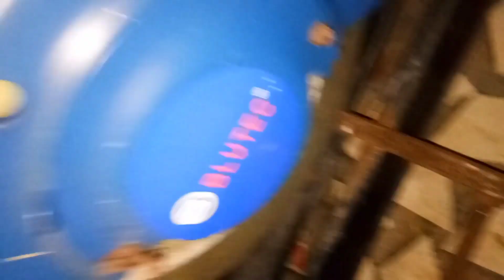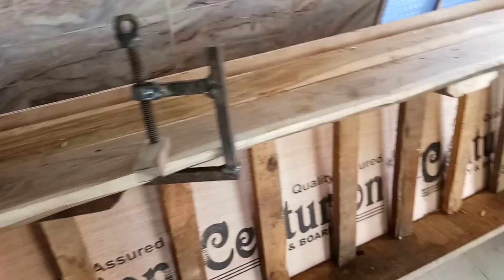easy iron clamps making இரும்பு கிளாம்பு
iron clamp#clips#